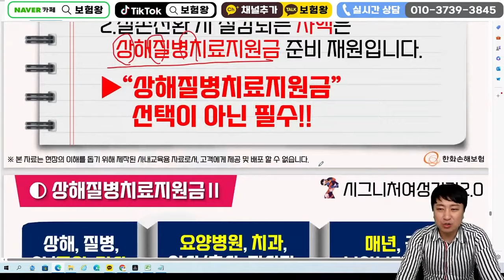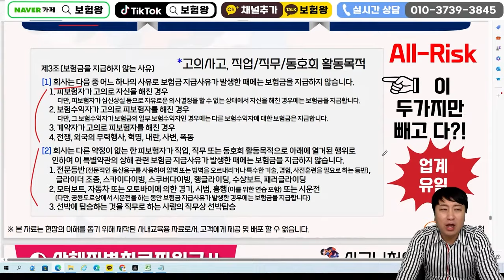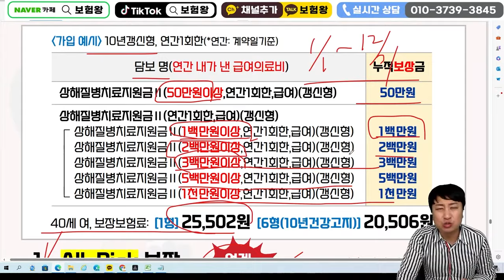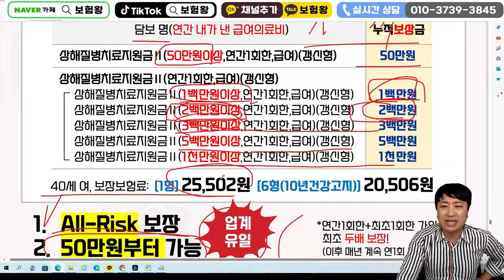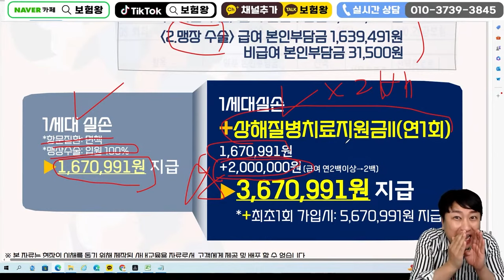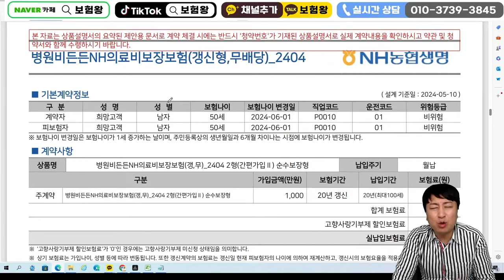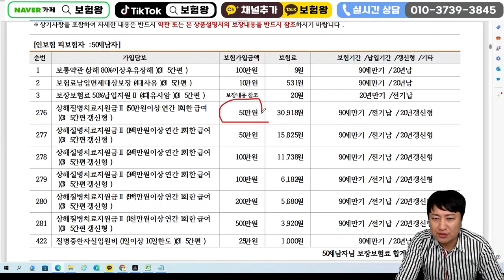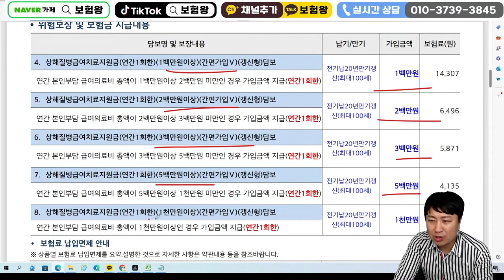실비보험 없어도 됩니다!! 병원비는 이렇게 받으세요~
안녕하세요~~

가파르게 인상되는 실손보험. 이제는 없어도 됩니다.
병연비보장 이렇게 받으세요

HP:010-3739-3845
카톡친구추가:r2an
카톡플러스친구:보험왕검색